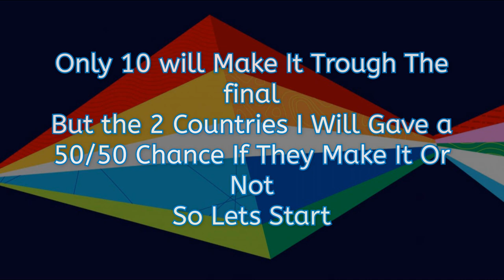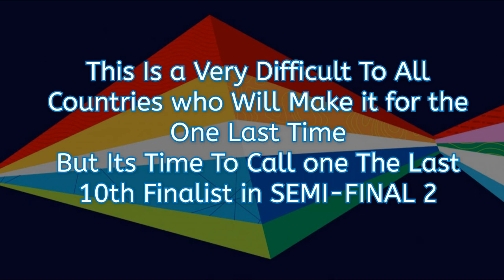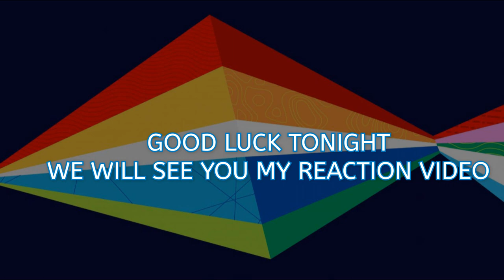My Qualified Prediction In 2nd Semi final In Eurovision 2021 (From Austria)